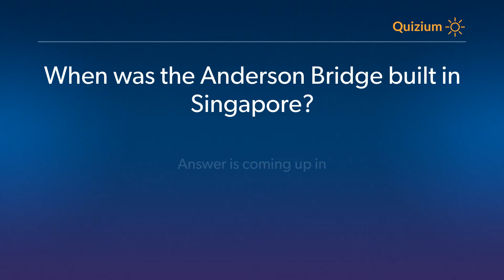When was the Anderson Bridge built in Singapore? Singapore Quiz